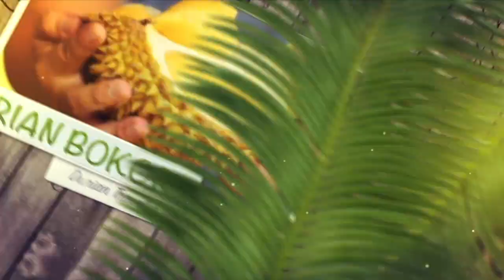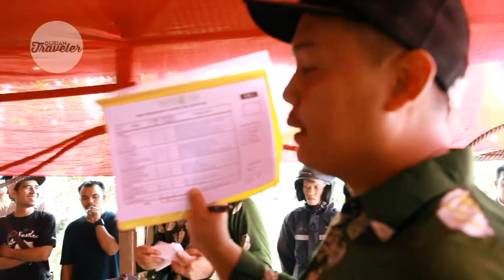KAPAL OLENG CAPTEN....!!! 1 JAM MAKAN 60 BUAH DURIAN - FESTIVAL DURIAN BANTEN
Contact WA group Komunitas, diskusi poc, diskusi nutrisi : indra (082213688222)